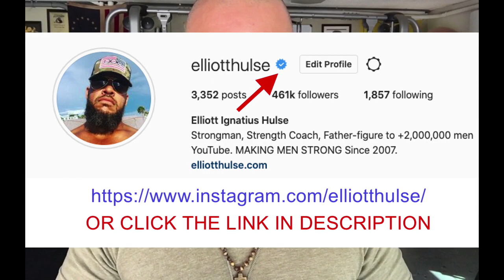Avoid The Temptation TRAP